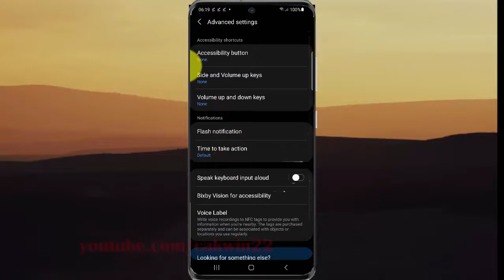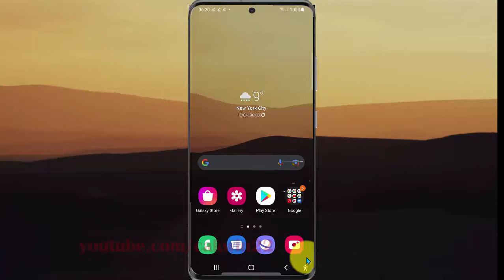How to set Accessibility button as Mute All sounds in Samsung Galaxy S21, S21Plus, or S21 Ultra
This video show How to set Accessibility button as Mute All sounds in Samsung Galaxy S21/S21+/S21 Ultra.  In this tutorial I use Samsung Galaxy S21+ SM-G996B/DS International version with Android 11